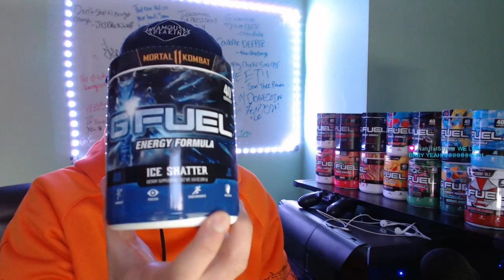GFUEL TWITCH MIX: PURPLE PEACH ICE SHATTER!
CAN WE PULL OFF THE TRIPLE STACK GFUEL MIX?!🌊👀

EVERYONE GO CHECK OUT BILLY HADES FOR AMAZING VIBES, AND CONTENT!!